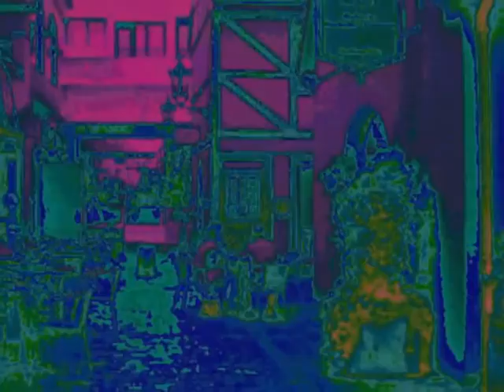43b hamburg.wmv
Musik, Schwingungen